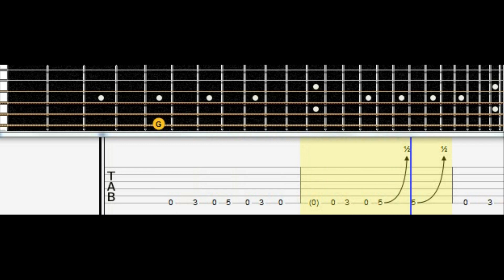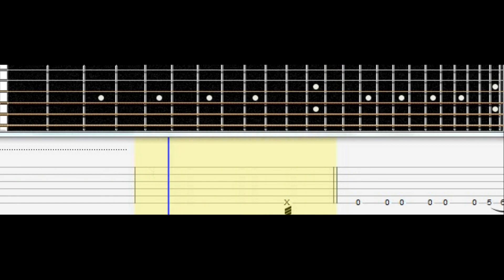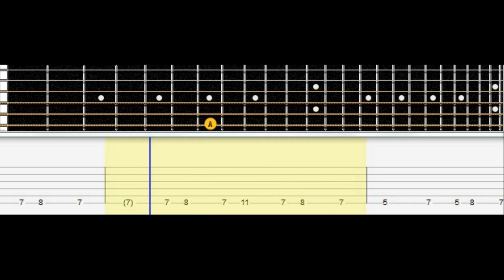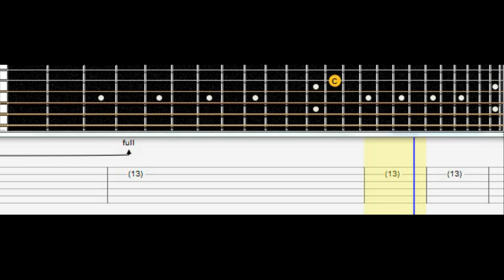Muse - Psycho Guitar Lesson (Tutorial w/ Tab)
Tuning : Dropped D

1. D      4. G
2. A      5. B
3. D      6. E

Artist : Muse
Song  : Psycho